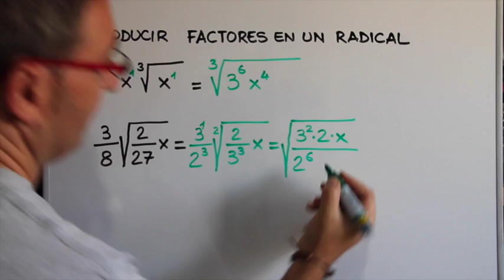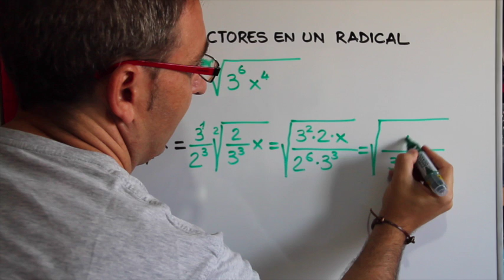Radicales: Introducir factores en un radical